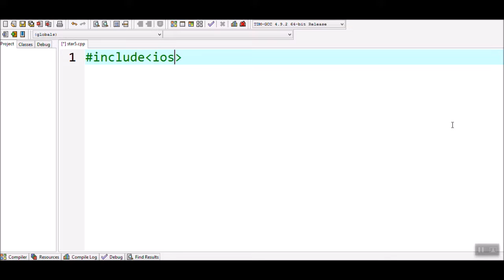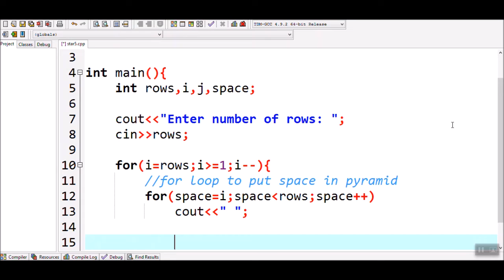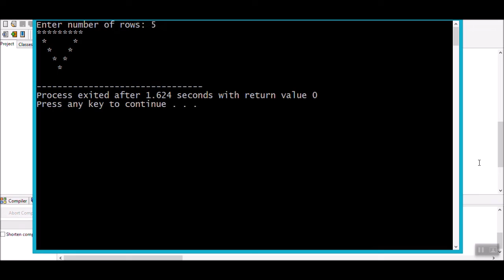How to print inverted hollow star pyramid pattern in C++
C++ program to print inverted hollow star pyramid pattern.